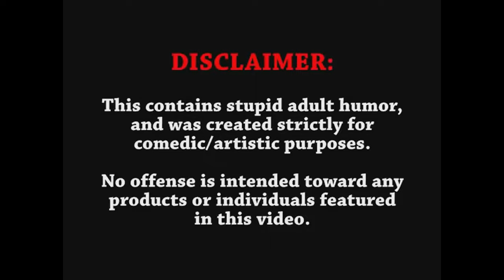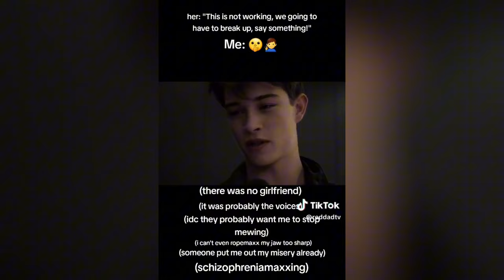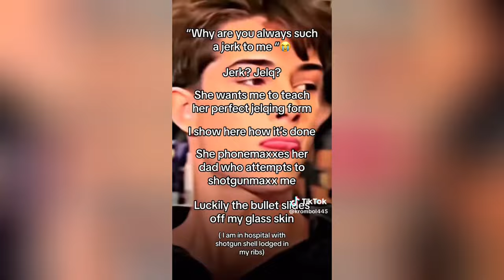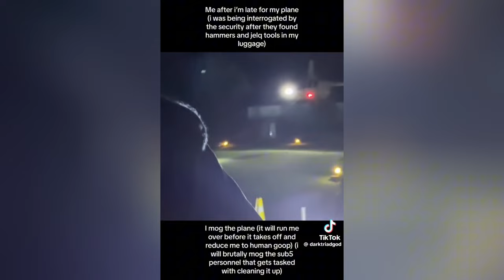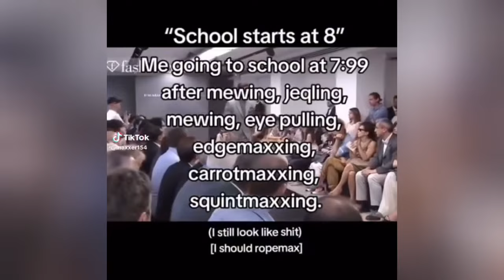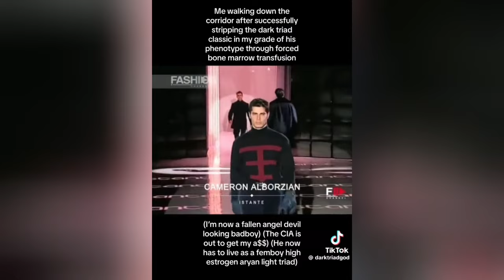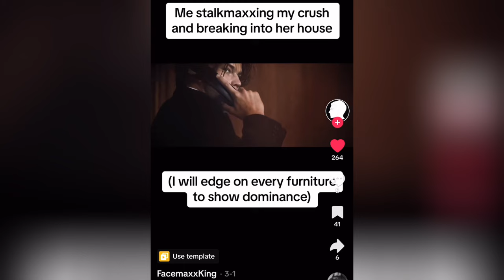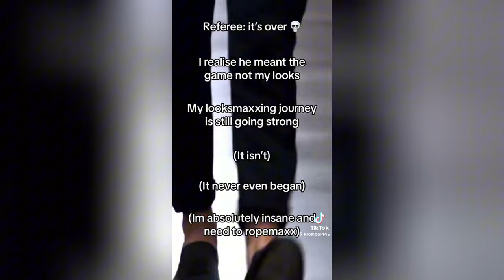Craziest Looksmaxxing TikTok Videos Compilation Part 2